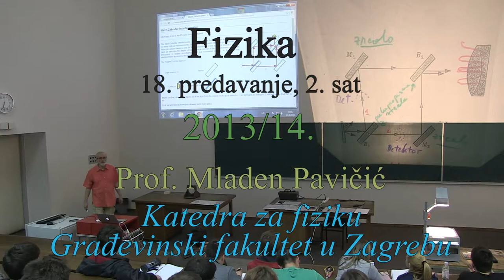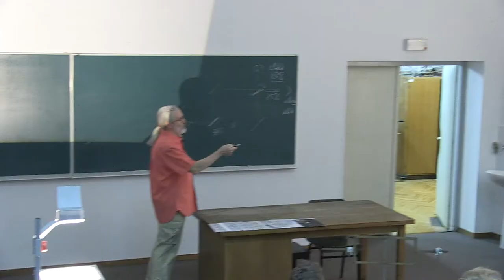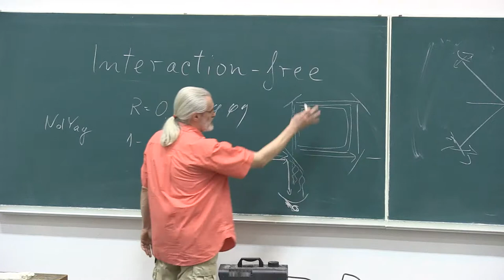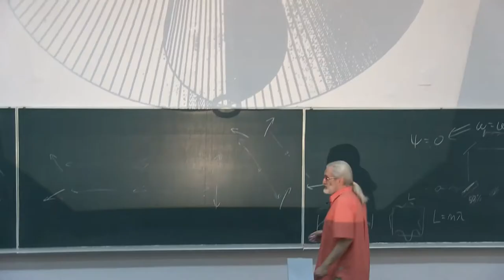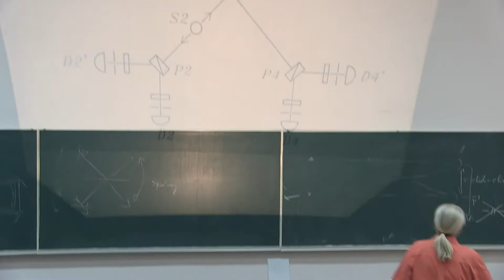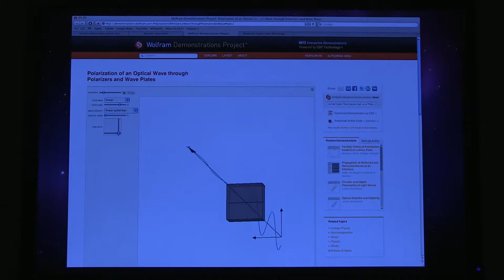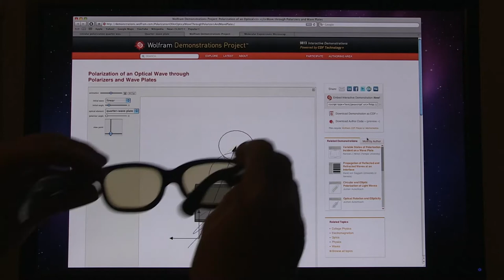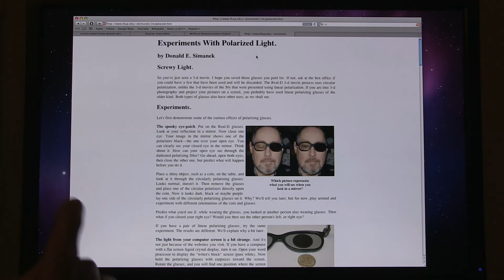Prof. Mladen Pavicic, Predavanja iz fizike, 2014-18-2, Sveuciliste u Zagrebu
Predavanja iz fizike za studente 1. godine (2. semestar) sk. god. 2013/14 Gradjevinskog fakulteta Sveucilista u Zagrebu, Hrvatska (18. predavanje, 2. sat, OPTIKA: TEORIJA: Interaction-free eksperimenti - detekcija bez ozracivanja, intenzitetna interferometrija, polarizacijska korelacija nepolariziranih fotona, spregnuti fotoni, teleportacija, holografija, cirkularna polarizacija, quarter wave plate, detaljni princip rada 3D projekcija i Real3D naocala; EKSPERIMENTI: prikaz transformacije linearno polariziranog vala u linearno polarizarini val na quarter wave plate-u; detaljna demonstracija ponasanja i transformacije svjetlosti prilikom prolaska kroz Real3D naocale). Predavac: Prof. Mladen Pavicic, redoviti profesor u trajnom zvanju, procelnik Katedre za fiziku. Lectures in Physics given (in Croatian) to students (1st year, 2nd term, year 2014) at the Faculty of Civil Engineering, University of Zagreb, Croatia (18th lecture, part 1, Optics). Lecturer: Prof. Mladen Pavicic, Full Professor, Head of the Physics Chair.